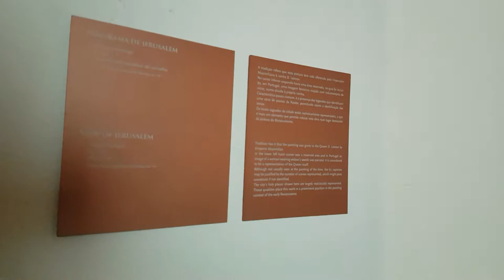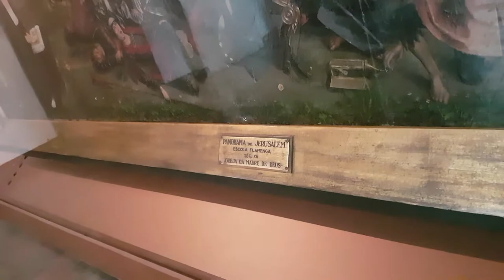Museu do Azulejo Lisboa Portugal 2018 #10